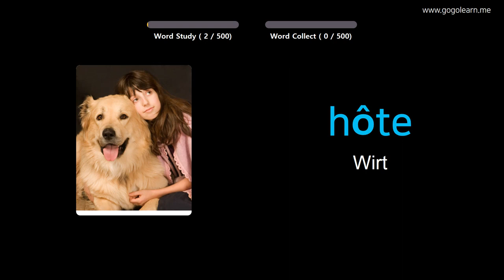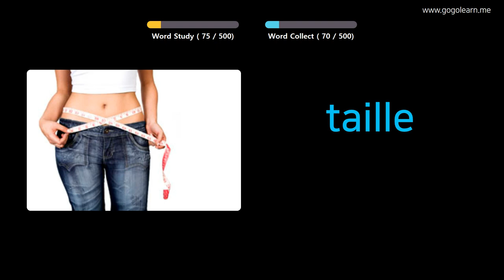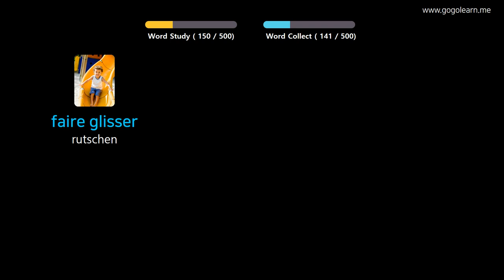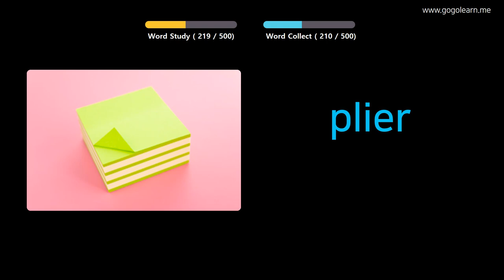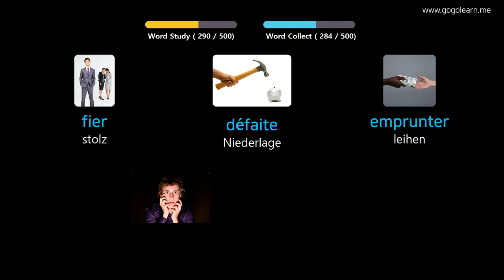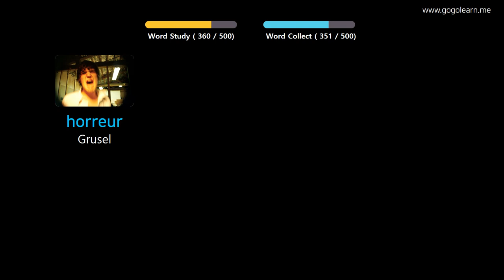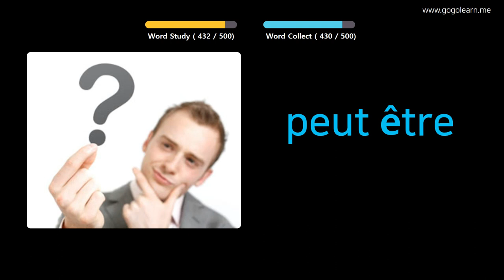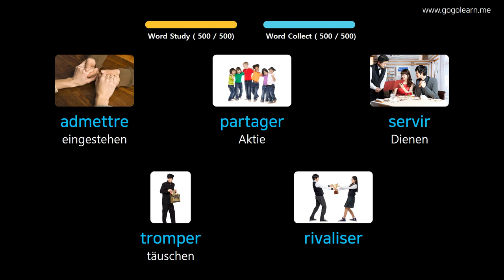Französisch Lernen Durch Bilder |Französisch Wortschatz Grundschule für Mittelstufe | Golearn